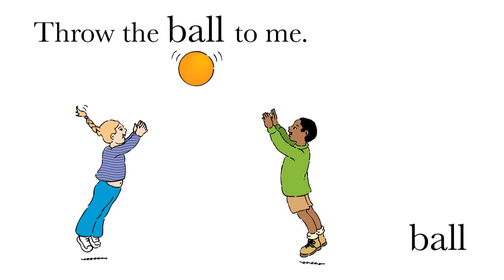Lesson 13 Homophones ball bawl